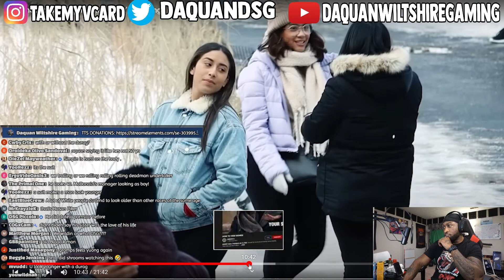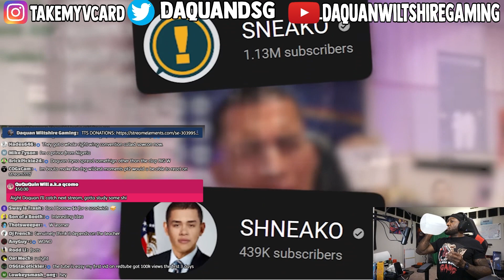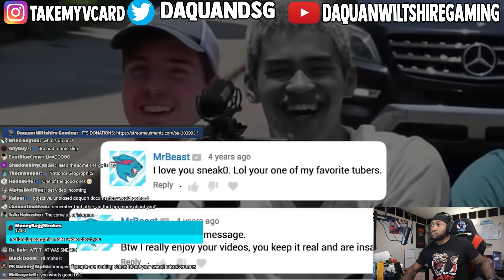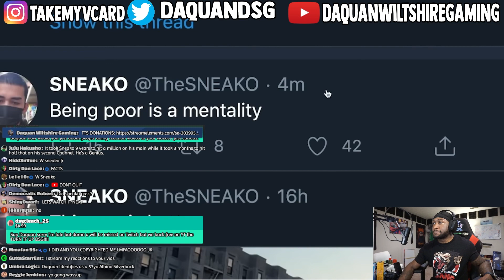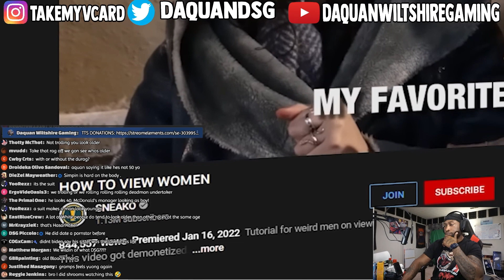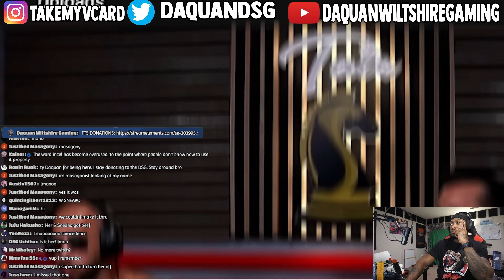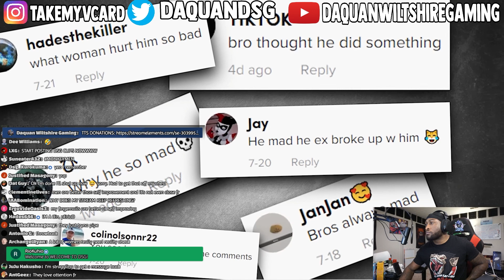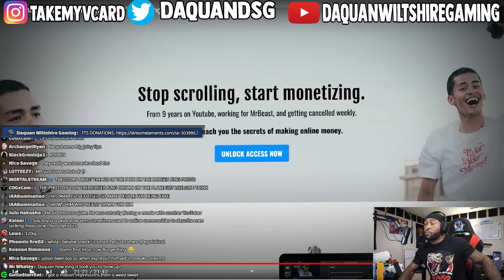IS SNEAKO GOING INSANE